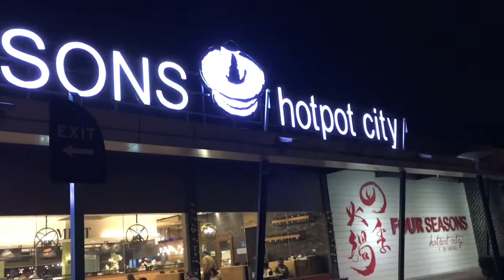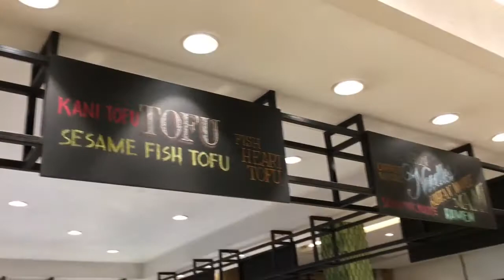FOUR SEASONS HOTPOT CITY | BUFFET RESTAURANT AT MALL OF ASIA PHILIPPINES | CHEAP AND AFFORDABLE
Hello Everyone. Atlast, The ECQ or Enhanced Comunity Quarantine is over, now we can go outside to dine. And what I miss the most is to eat to One of the most famous Buffet Restaurant near Mall of Asia. Thank you for showing your support. Good vibes!